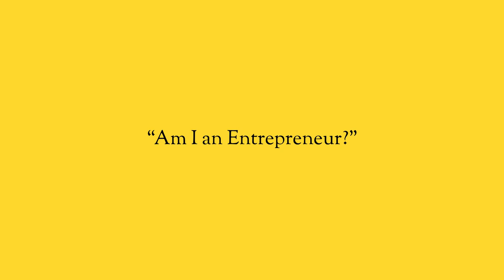Am I an Entrepreneur or Not?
Are you doing things to connect dots, to grow businesses, and to make things happen when others won't?

Then you’re an entrepreneur.

In this video Mark and Louis dig into what it means to really be an entrepreneur.